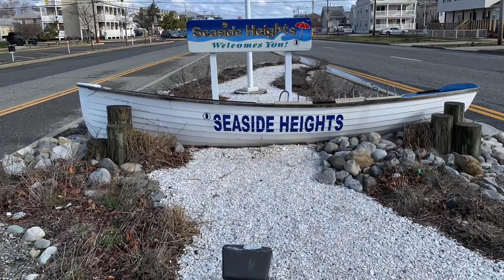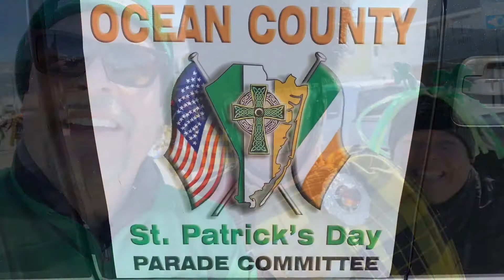38th Annual Ocean County St. Patrick’s Day Parade 2020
Shawn, Sue, Justin & George along with the WOBM Hometown Crew in Seaside Heights. Happy St. Patrick’s Day 2020 with 92.7 WOBM